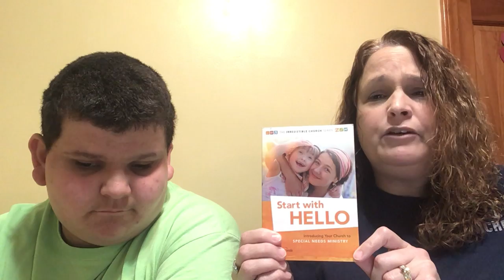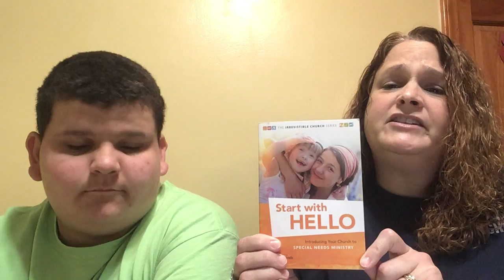Ministry Idea of the Week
Carol Hicks - Jan. 14, 2021